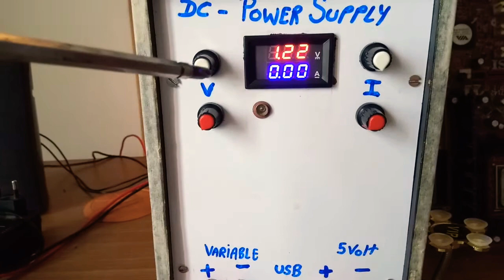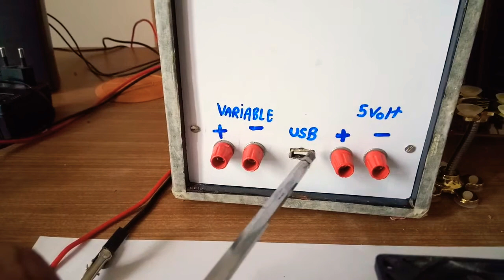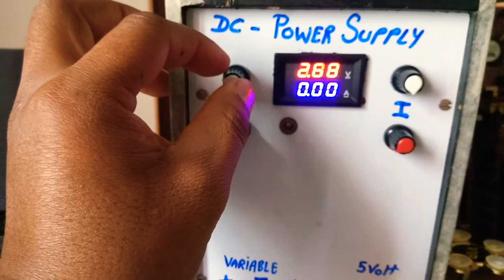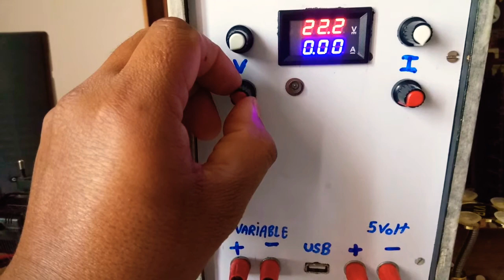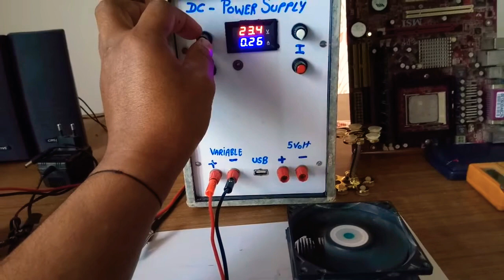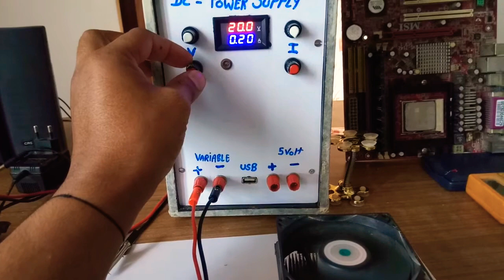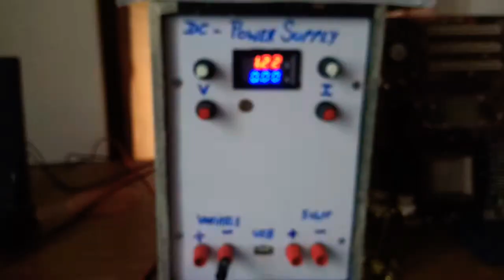Dc power supply | bench power supply | regulated power supply | variable power supply